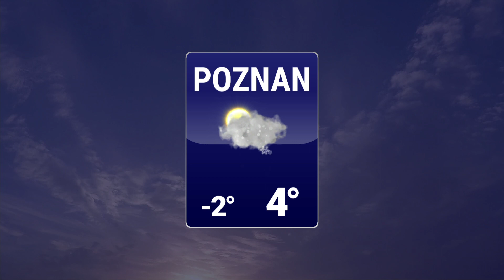Reshje intensive dhe rrebeshe në rajon